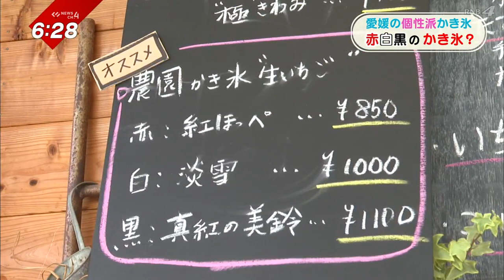【果肉ゴロゴロ】農家ならでは「赤」「白」「黒」がキーワードのイチゴかき氷とは？‹NEWS CH.4›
暑～い夏に、ひんやり美味しい「かき氷」を紹介。

農園ならでは、イチゴの果肉たっぷり！！
「赤」「白」「黒」がキーワードのかき氷とは！？